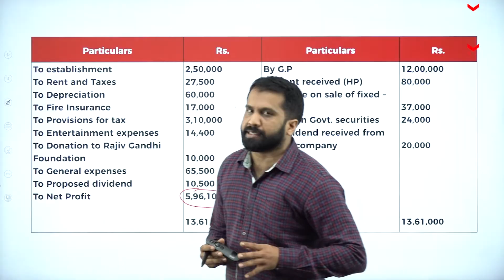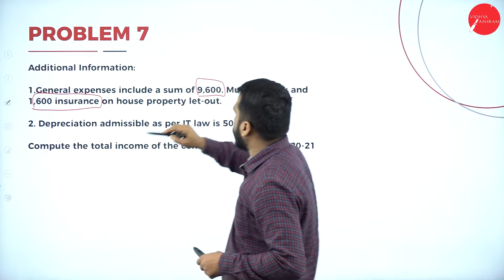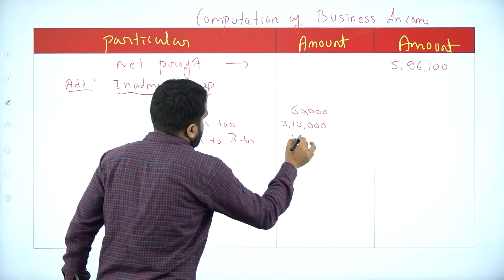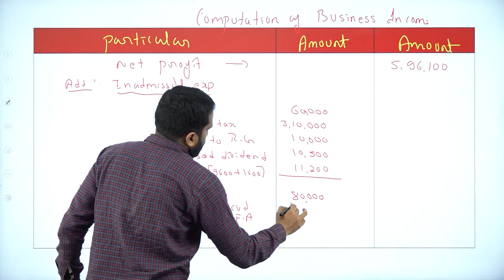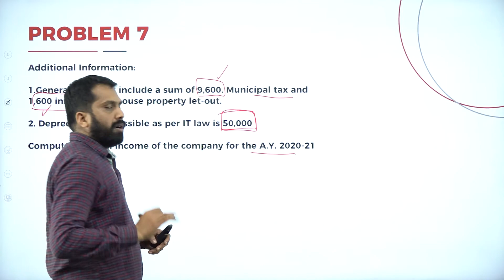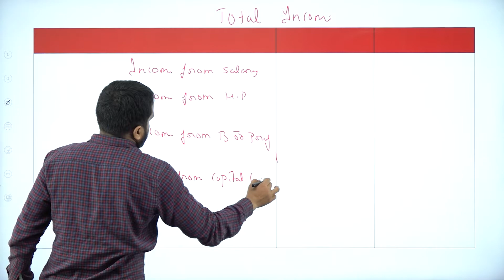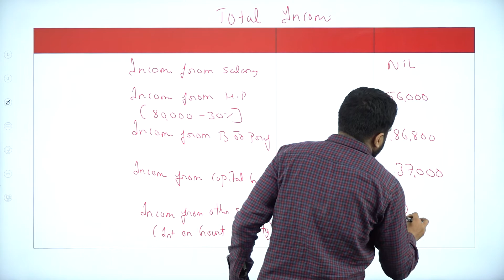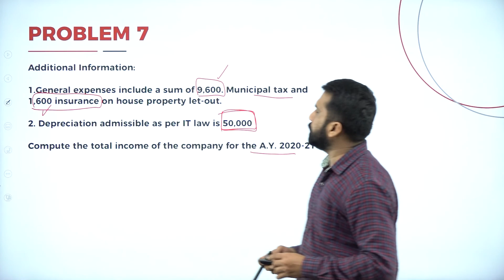DAY 34 | INCOME TAX - II | IV SEM | B.COM | ASSESSMENT OF COMPANY | L5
Course : B.COM
Semester : IV SEM
Subject : INCOME TAX - II
Chapter Name : ASSESSMENT OF COMPANY
Lecture : 5